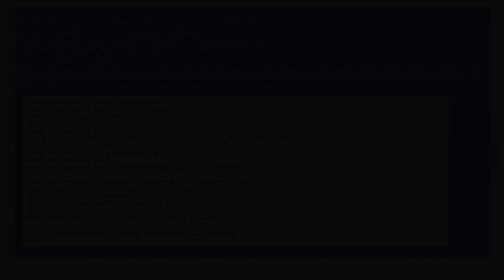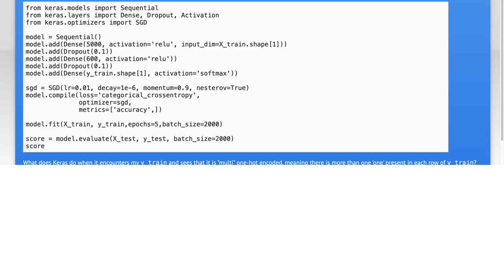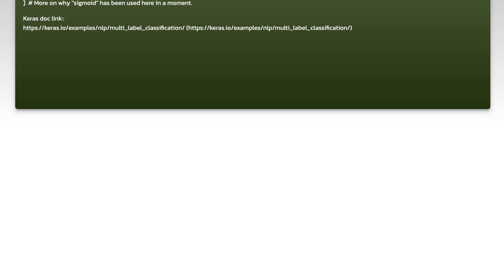Understanding Keras for Multilabel Classification: A Complete Guide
In this video, we dive into the powerful world of Keras and its application in multilabel classification tasks. Whether you're a beginner or looking to enhance your machine learning skills, this complete guide will walk you through the essential concepts, techniques, and best practices for effectively implementing multilabel classification using Keras. Join us as we explore the intricacies of handling multiple labels in your datasets and learn how to build robust models that can tackle complex classification challenges.

Today's Topic: Understanding Keras for Multilabel Classification: A Complete Guide

Related to: keras, multilabelclassification, deeplearning, machinelearning, neuralnetworks, kerastutorial, multilabelclassificationtutorial, kerasguide, python, datascience, modeltraining, multi-outputclassification, tensorflow, ai, artificialintelligence, datapreprocessing, performancemetrics, modelevaluation, classificationalgorithms, kerasexamples, hands-onguide,